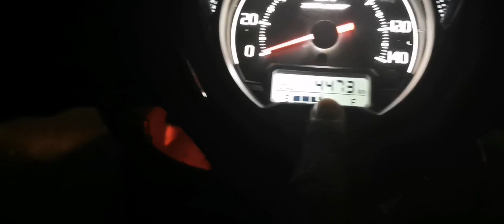Crab Hunting in Aitutaki 2024 🇨🇰